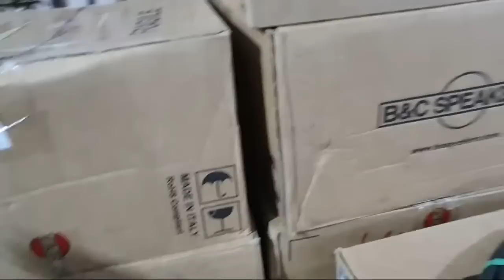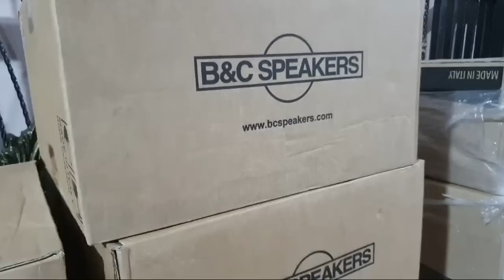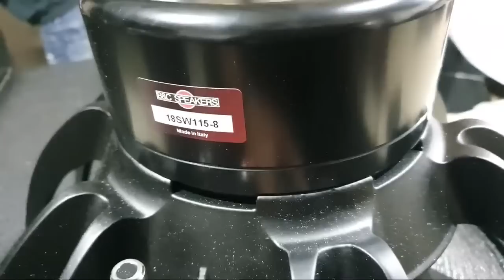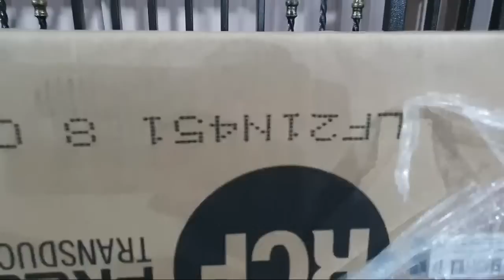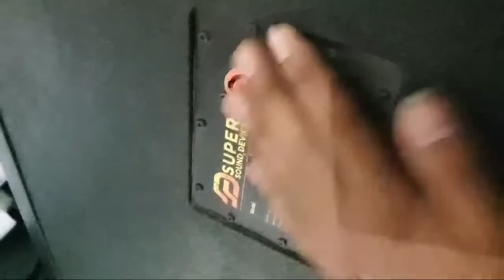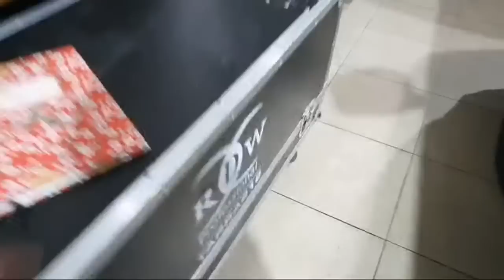Masang Speker B&C Dan RCF GB soundsystem